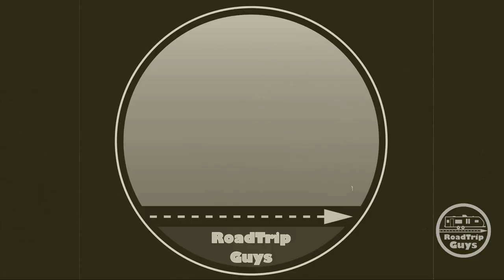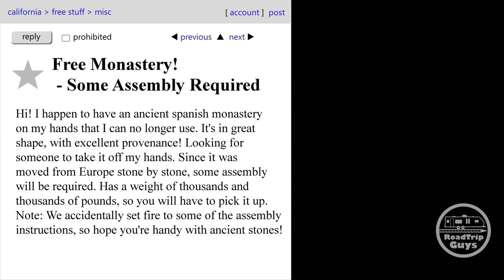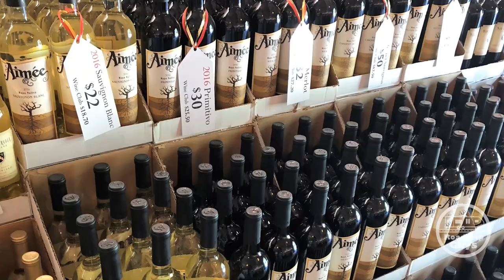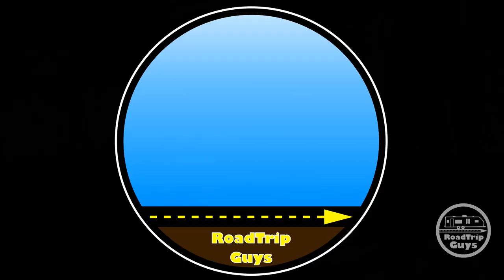Ancient Spanish Monastery in Northern California? How Did That Happen?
So how did an ancient Spanish monastery end up in Northern California? And can you visit it? Watch Road Trip Guys video on the Abbey of New Clairvaux to learn this fascinating story.